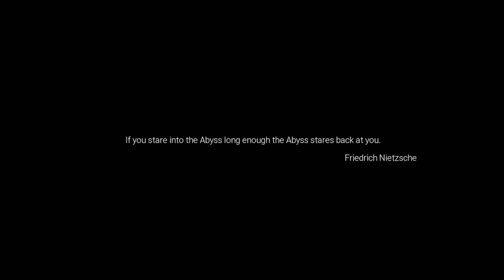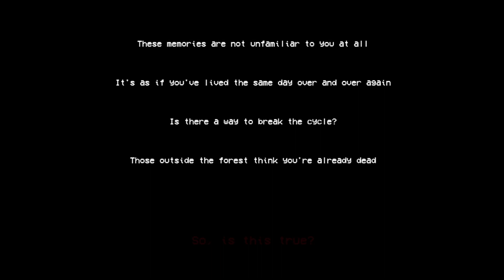Staying silent out in the woods